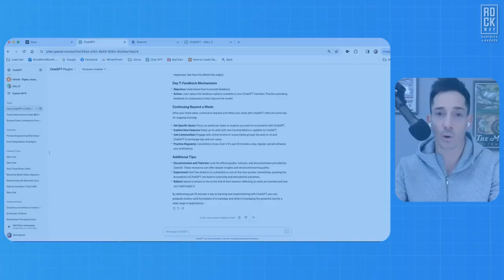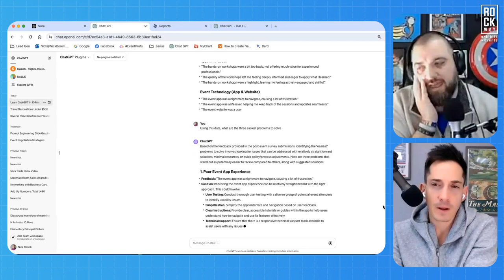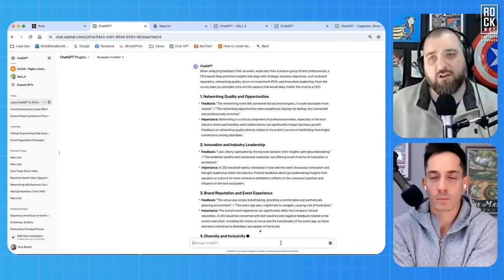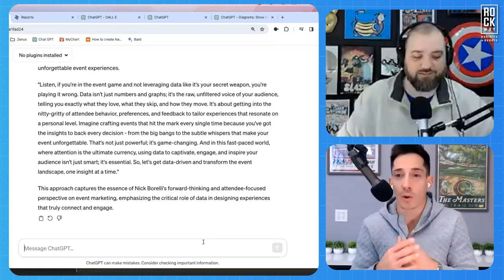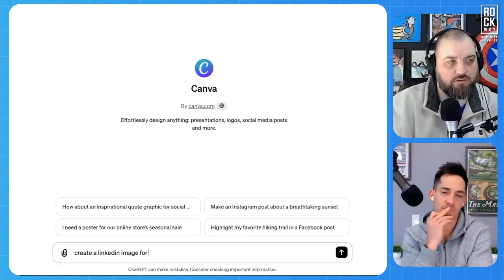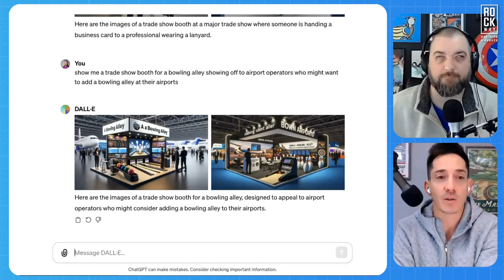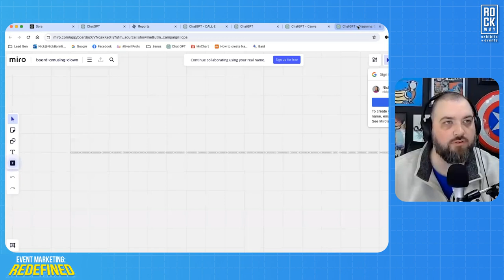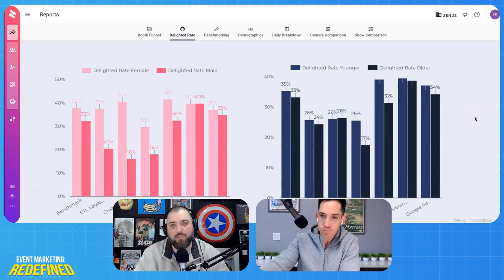Upping Your AI Skillset: Live Demo Using AI Tools for Event Marketing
The digital age has transformed how we market events, bringing tools and technologies that promise to make our jobs easier and our events more engaging. And the advent of AI has opened up a new frontier for creativity and efficiency, offering event marketers a powerful ally in crafting memorable experiences.

But despite its potential, many in the industry remain on the sidelines, unsure how to harness AI's capabilities or integrate these tools into their strategies effectively.

We understand these struggles all too well, which is why we’re doing something a bit different!

Nick Borelli, Marketing Director at Zenus and instructor for the Event Leadership Institute’s Enhancing Events with AI Course, is coming on the show to cut through the complexity to provide you with a hands-on demonstration of AI in action.

This episode will feature:

✅ A live screenshare demonstration of ChatGPT, showcasing real-time applications
✅ Insights on using AI to enhance event marketing strategies
✅ A case study walkthrough

This is not just another webinar. It's an interactive experience designed for the curious, the forward-thinkers, and the trailblazers in event marketing.

Don't miss this opportunity to engage with an AI expert!